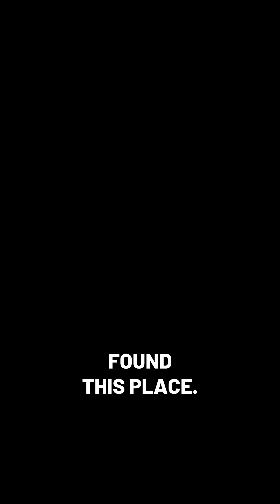The History of The Mojave Air & Space Port